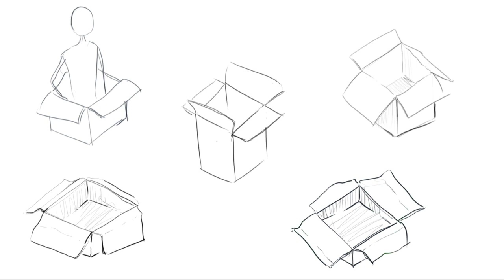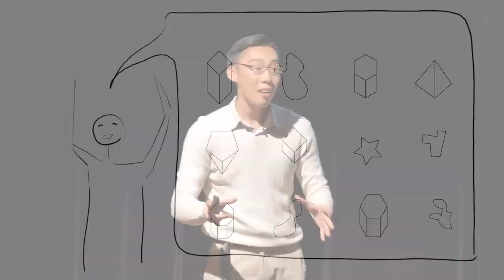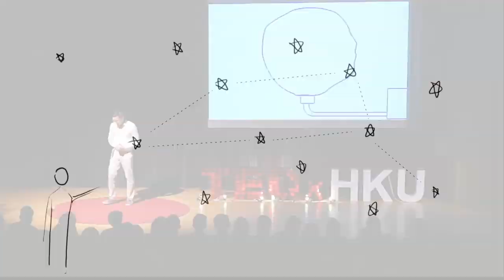Exploring the Depths of the Unknown | Timothy Ng | TEDxHKU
The path to great discoveries are never really known; the only thing certain about the process of creation is its overwhelming uncertainty. Timothy, a research assistant at the University of Hong Kong, walks through his adventure as he creates a world-record breaking creation. Although his creative process is at times muddled with uncertainty, he believes strongly that it is precisely places of darkness where creativity shines the brightest. Timothy graduated as a Mechanical Engineer from the University of Hong Kong with an emphasis in Dynamics and Control. He has research experience in both the arts and engineering faculties, at the Beckman Institute and the Coordinated Science Laboratory at the University of Illinois – Urbana Champaign. Currently, he is a researcher at the Bionics and Control Lab at HKU, where he builds the foundation of fish robotics in the region, with an emphasis on high speed fish locomotion. As an engineer with a focus on the study of dynamics--things in motion, Timothy takes a lot of inspiration from the natural world. Sports, particularly the Mixed Martial Arts and Badminton has provided him with a strong intuition for physical motion.His interest ends not in engineering and the sciences, but extends to the arts and humanities. As an avid believer that meaning is derived from experience, he has gone to great lengths to understand the world from different perspectives. Both debate and theatre has provided him with rich experiences which has played a large role in his research in robotics. It was in university he discovered that any creative endeavour is a combination of both the arts and science, and has ever since pursued for the marriage of both. This talk was given at a TEDx event using the TED conference format but independently organized by a local community.